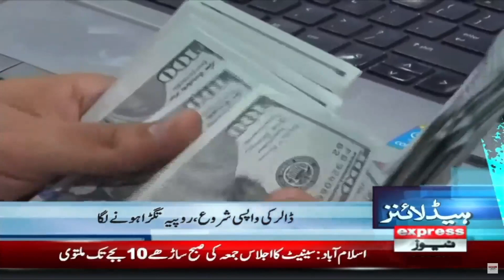Inflation Hike in Pakistan - News Headlines 6 PM | Imran Khan Arrest? | Mini Budget 2023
Inflation Hike in Pakistan - News Headlines 6 PM | Imran Khan Arrest? | Mini Budget 2023 | Express News | 15 February 2023